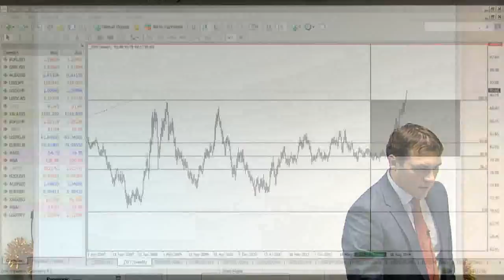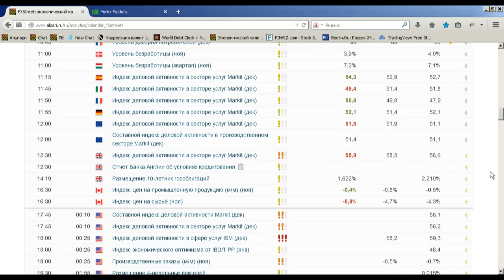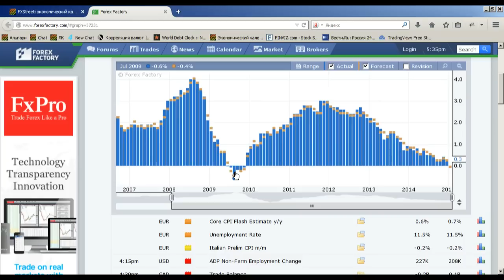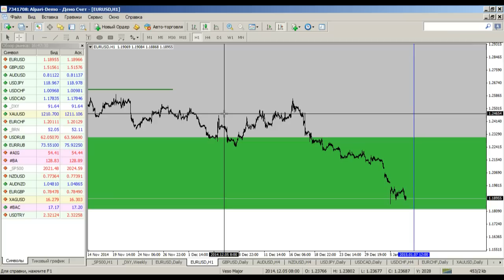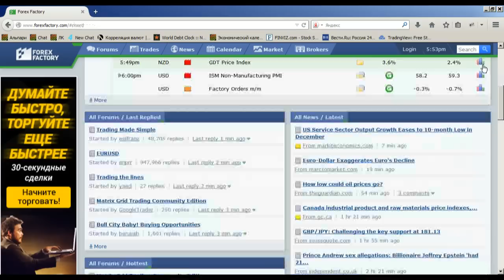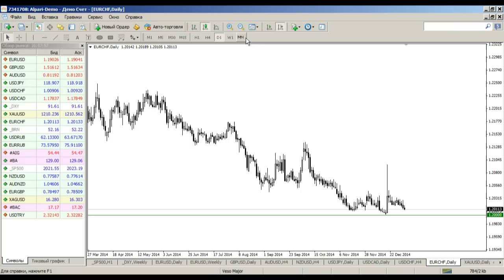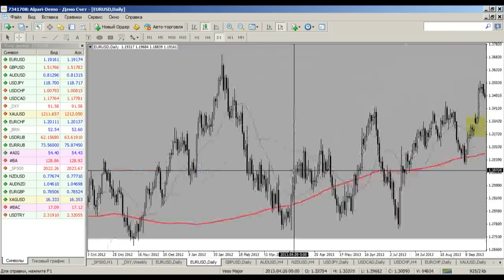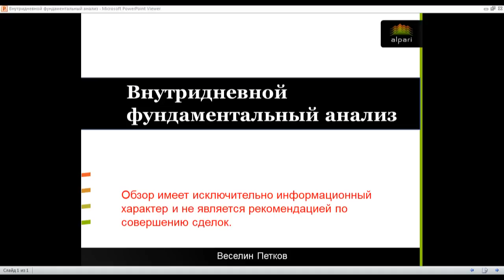Внутридневной фундаментальный анализ Форекс от 6.01.2015